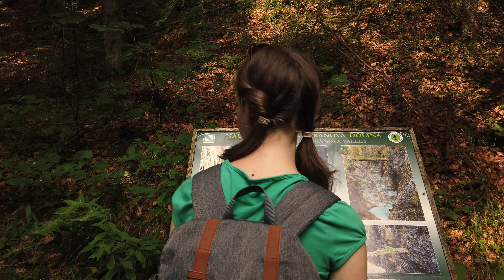Juráňová dolina 4K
Nenáročná prechádzka s krásnymi výhľadmi. Dolina je považovaná za jednu z najkrajších tiesňav na Slovensku.

Trasa:
Oravice • Tichá dolina • ústie Juráňovej doliny • sedlo Umrlá • Bobrovecká dolina • Oravice

Zdroj: zuberec.sk